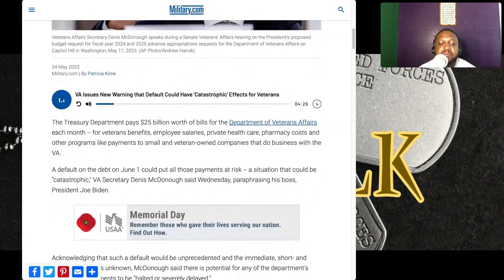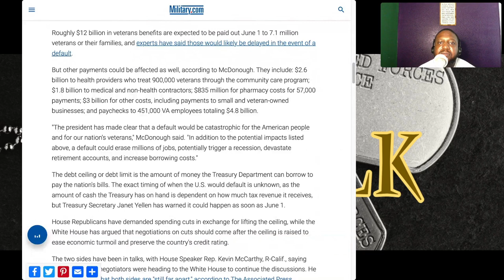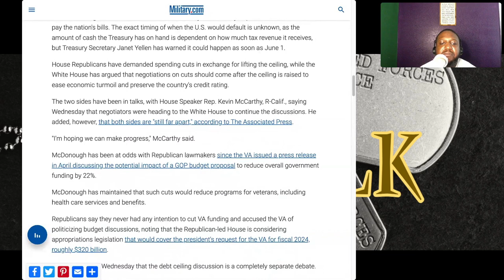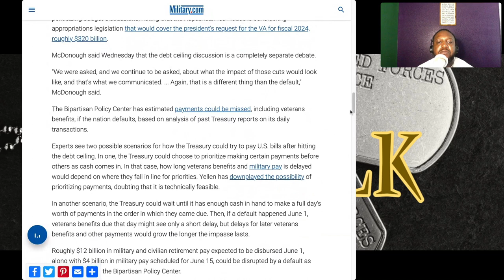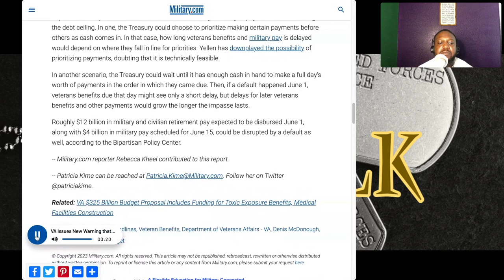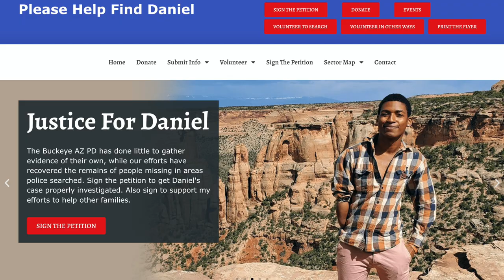Veterans Affairs warns that default would have catastrophic effects (V3T-TALK)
VA Issues New Warnings that Default Could Have 'Catastrophic' Effects for Veterans VA officials are warning that a default on government debt could lead to cuts in veterans' benefits and services. This could have a devastating effect on veterans, who rely on these services to meet their medical and financial needs. VA Secretary Robert Wilkie is urging Congress to take action to prevent a default